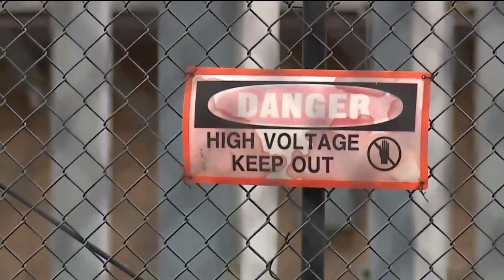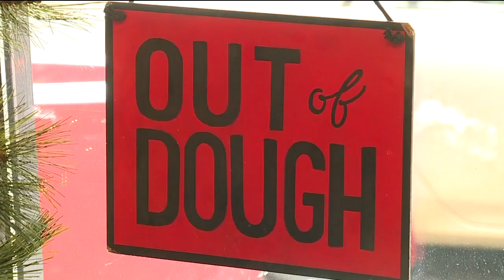Ohio City business hopeful after Cleveland Public Power software upgrades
After a slew of power outages over Labor Day weekend, Cleveland City Council approved legislation for software updates for Cleveland Public Power.